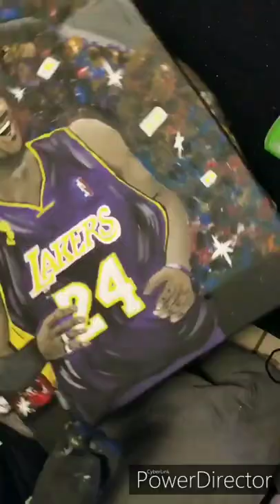Kobe Bryant painting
Deep painting reminding the world to keep a smile on their faces as we remember the Legend ❤